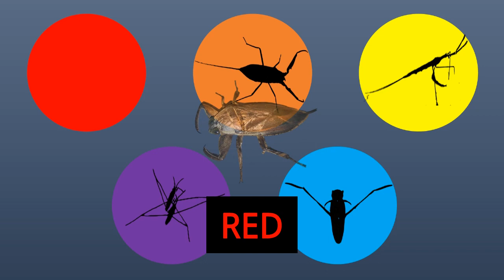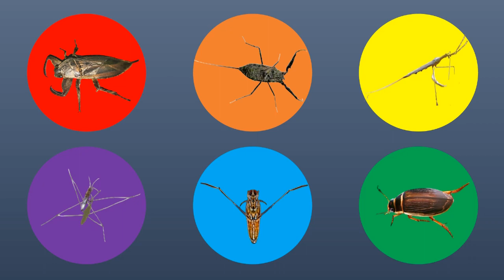물에사는 곤충(물장군, 물방개, 게아재비, 송장헤엄치개, 소금쟁이, 장구애비)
water insect(Giant water bug, Diving beetle, Water scorpion, Back swimmer, Water strider, Water stick insect)

* 아들이 좋아하는 영상을 만듭니다.

[육아독학]